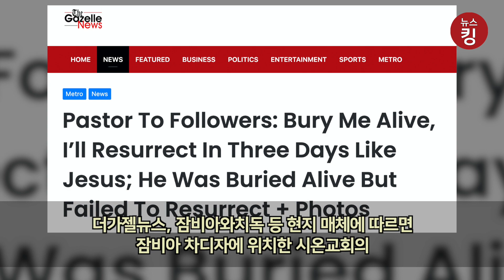예수처럼 3일뒤에 부활 예고한 목사 스스로 땅속에 생매장, 3일뒤 목사는?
‘그리스도 부활’의 기적을 재현하겠다며 아프리카 잠비아의 한 목사가 신도들에게 생매장을 부탁하는 일이 발생했습니다. 그리스도의 부활이란 십자가에서 죽음을 맞은 예수가 3일 만에 다시 살아났다는 그리스도교의 핵심 교리입니다.

더가젤뉴스, 잠비아와치독 등 현지 매체에 따르면 잠비아 차디자에 위치한 시온교회의 제임스 사카라(22) 목사는 신도들에게 자신이 예수와 같이 3일뒤에 부활한다고 말했습니다. 신도들에게 부탁해 자발적으로 생매장을 시행했고 3일 후 사망한 채로 발견됐습니다.